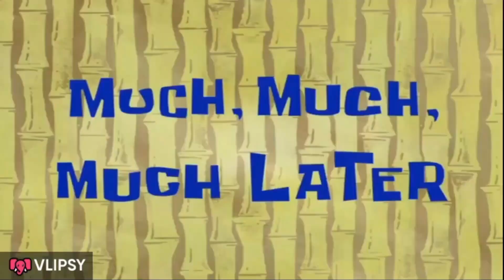Try not to laugh challenge | fun challenge with bestie | Sassy Vintage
Hey lovelies ...

Important note: The contents of this video cannot be used untill and unless my permission is taken.

XOXO